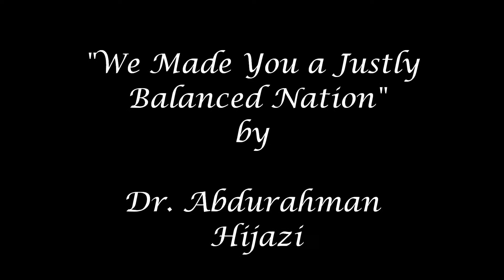Dr. Abdurahman Hijazi | Khutbah Jumu'ah | We Made You a Justly Balanced Nation